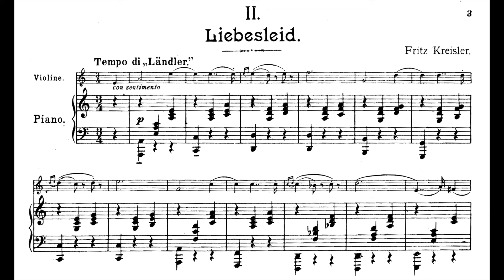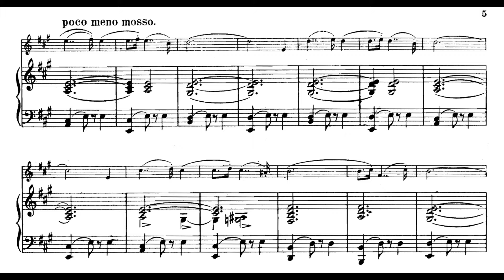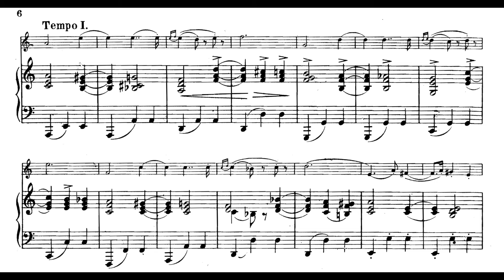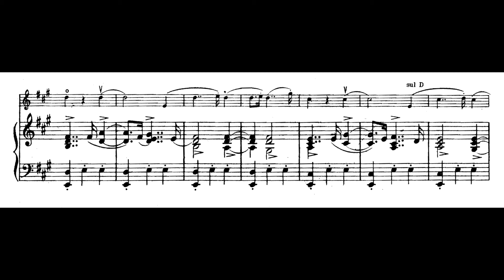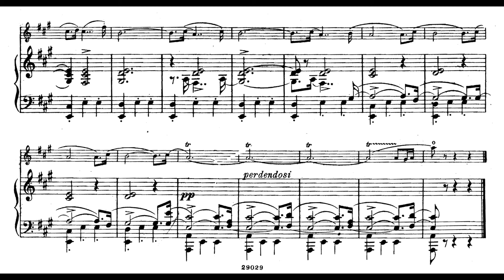Kreisler - Liebesleid (piano accompaniment)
Fritz Kreisler - Liebesleid (from 3 Old Viennese Dances)